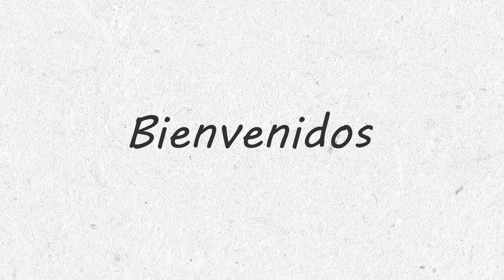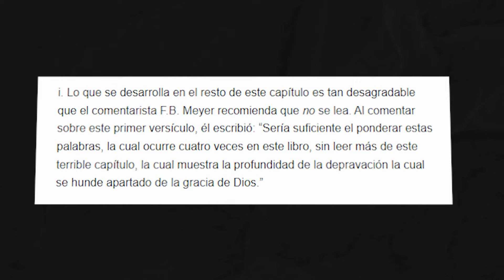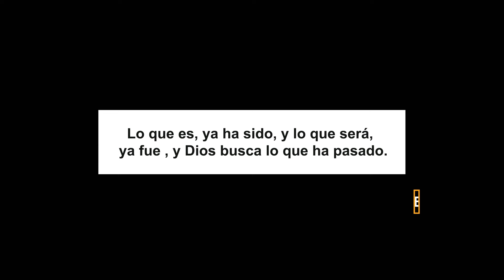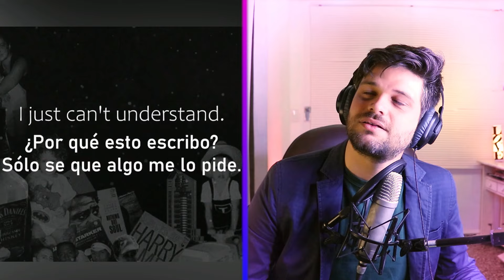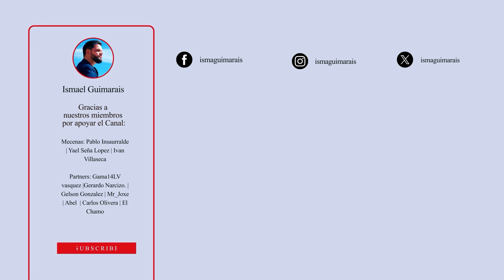¿Pq CANSERBERO canta de RENCOR? Reacción y Análisis a VIDA.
¿Se canta solo de amor? CANSERBERO cantaba de todo y esta reacción profunda a su tema VIDA analizamos el por qué.

🧠 Si disfrutas de mi contenido, te invito a apoyarme convirtiéndote en miembro del canal. Al hacerlo, disfrutarás de beneficios exclusivos. 😉 Por cierto, revisa las descripciones de cada beneficio pq las hice pensando en ti